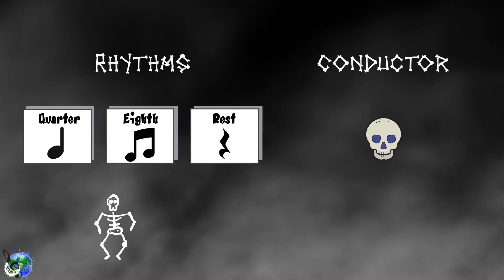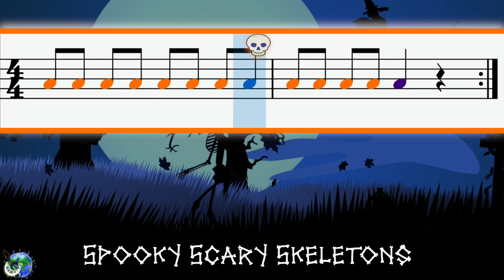Halloween Rhythm Play Along: Spooky Scary Skeletons!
Check out Halloween rhythm play along with quarter notes/rest and paired eighth notes! TEACHERS: Grab a $60+ value resource for FREE!